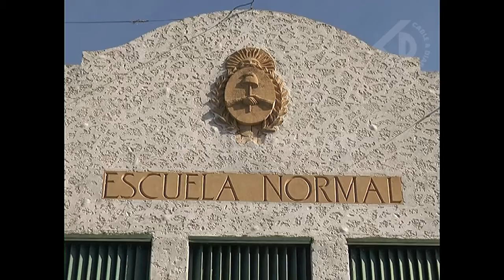MÁS DE CINCO MIL DOCENTES CONCURSAN PARA CARGOS DIRECTIVOS.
CLAUDIA BALAGUÉ – MINISTRA DE EDUCACIÓN